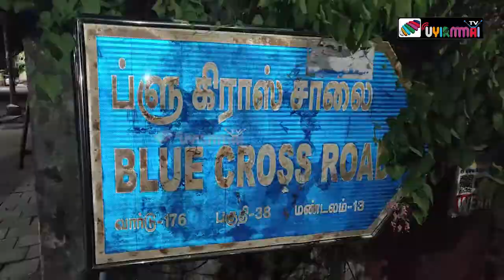Myth Buster Ep 1| சென்னையில் ஒரு பேய் 😟😟 | UyirmmaiTV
Some places are said o be haunted in Chennai. Are they really haunted? or Just exaggerated? This video series explains that.

  Credits
         Host -  Poet Praveen
         Editing - Santhosh Kolanji